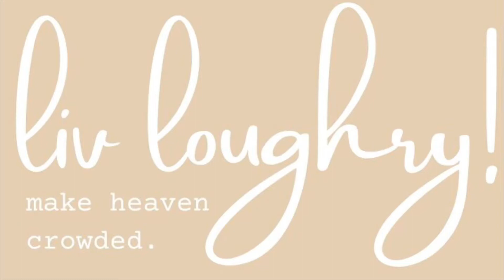TRUTH OR DRINK *JUICY*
truth or drink (something gross)